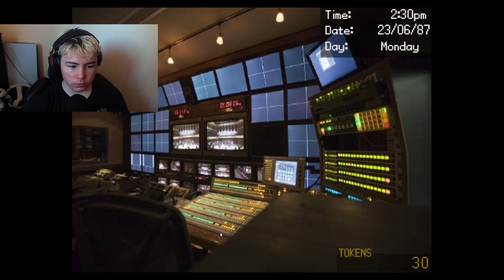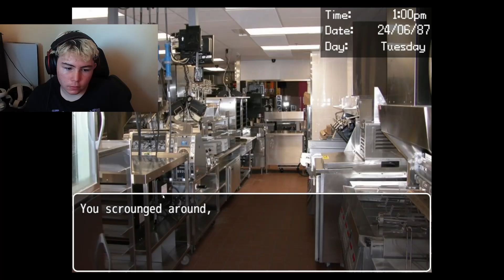Chica Wants You To WHAT.. In Dayshift at Freddy's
Cannon Fnaf  also first video on DaVinci resolve